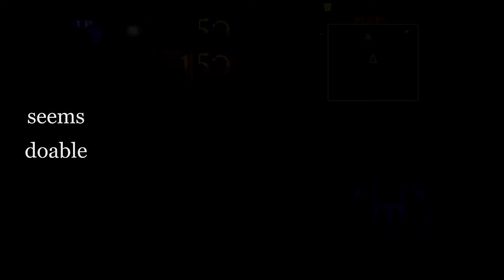Under The Skin Gameplay 3